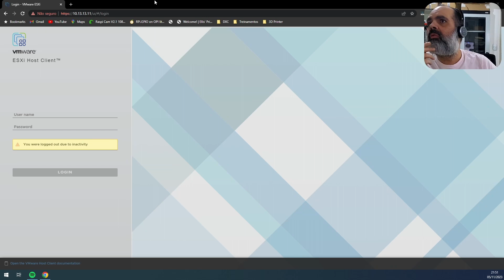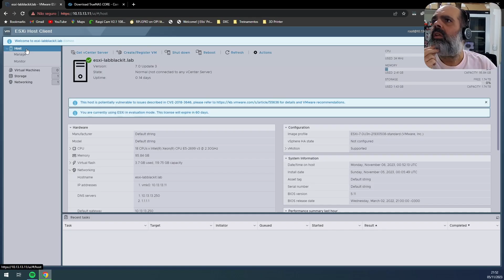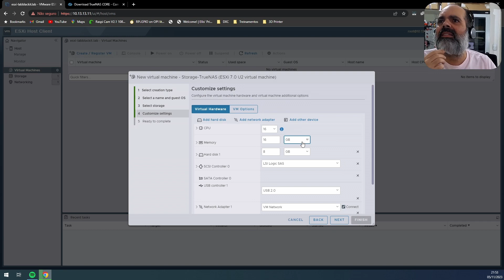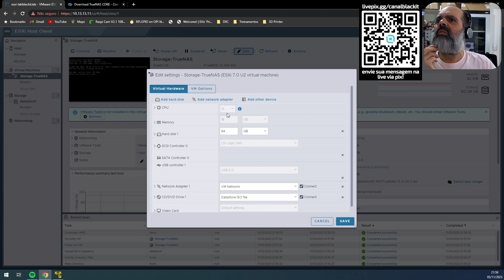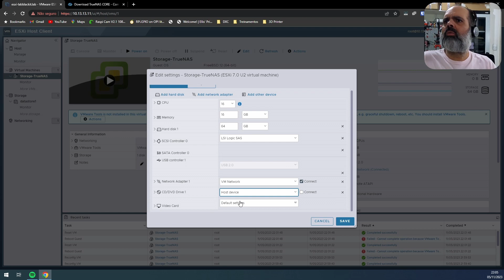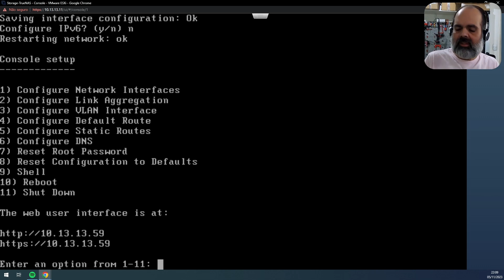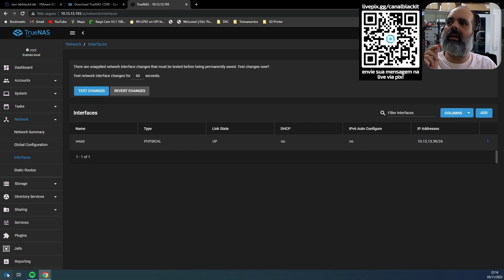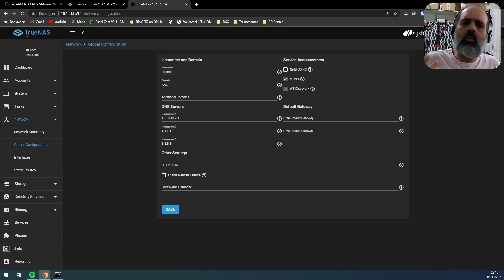Como Instalar o TrueNAS no VMware ESXi?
Loja do Canal no Mercado Livre Como Instalar o TrueNAS no VMware ESXi?

Neste vídeo vamos ver como baixar, criar uma VM, e instalar o TrueNAS ( anteriormente conhecido como FreeNAS) Core no VMware ESXi, e como configurar o IP de gerência do mesmo para IP Estático.